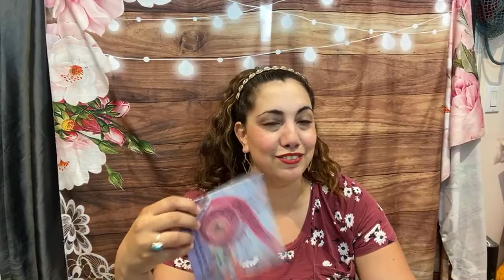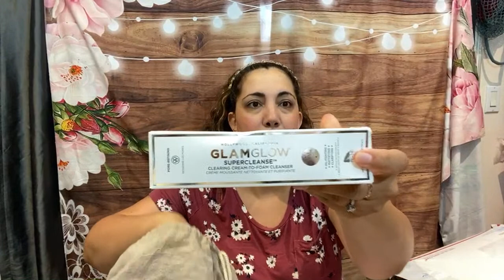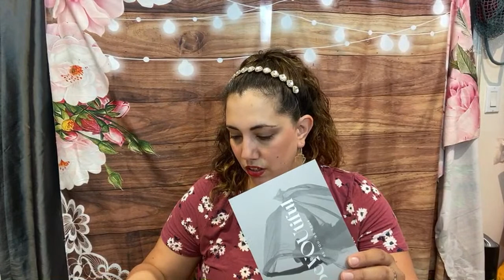Unboxing and giveaway